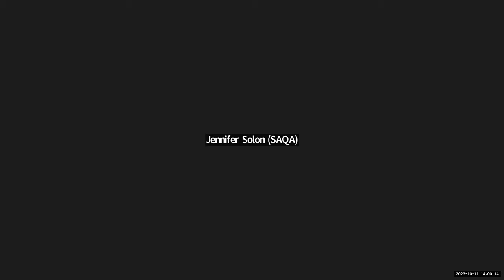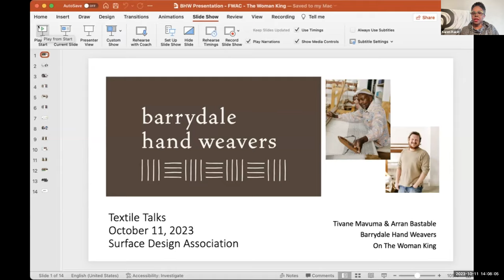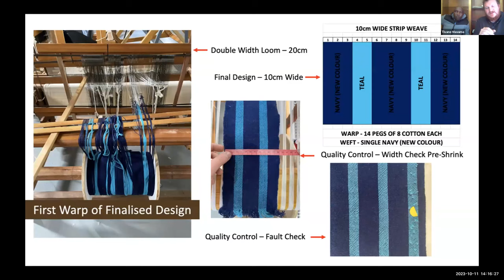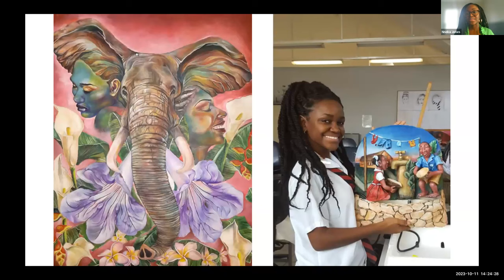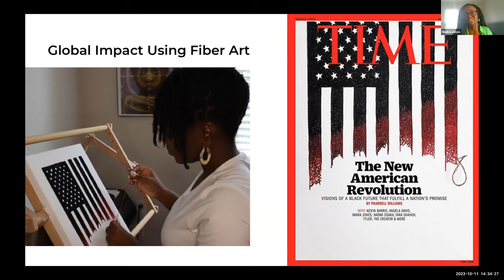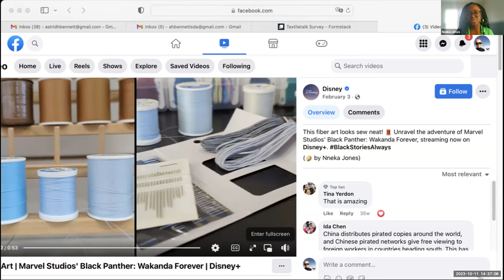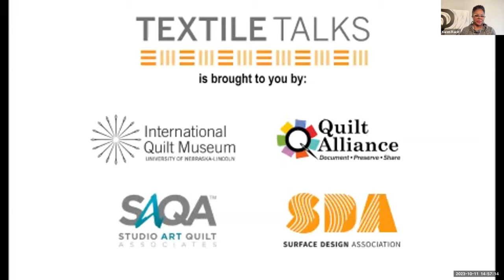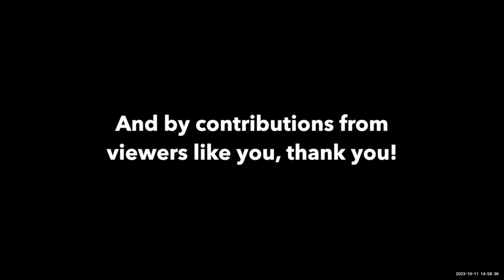TEXTILE TALK: Textiles in Entertainment: The Woman King and Wakanda Forever (SDA)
This Textile Talk was presented by Surface Design Association.

Textiles are such a part of our daily lives that they can often get overlooked. But for Embroidery Artist Nneka Jones, Founder of Art You Hungry, and Master Weaver Tivane Mavuma from the Barrydale Hand Weavers, their work is front and center and on the big screen. Join us for our upcoming Textile Talk, Textiles in Entertainment, for a behind-the-scenes look at artists’ roles in movie production and marketing for two colossal movies - The Woman King and Wakanda Forever. Artist Nneka Jones’ work has been featured in TIME magazine and commissioned by Marvel Studios for the Wakanda Forever release on Disney+. Tivane Mavuma is the Master Weaver for the Barrydale Hand Weavers in South Africa, where he led a group of craftspeople to create over 1600 meters of handwoven cloth for the costuming in The Woman King.
Textile Talks features weekly presentations and panel discussions from the International Quilt Museum, Quilt Alliance, Studio Art Quilt Associates, and Surface Design Association. The programs are held online at 2 p.m. Eastern (11 a.m. Pacific) each Wednesday.

In addition, SAQA documents the art quilt movement – our publications include full-color exhibition catalogs, the Art Quilt Quarterly magazine, and books like Art Quilts Unfolding: 50 Years of Innovation, and the Exploring Art Quilts with SAQA series.